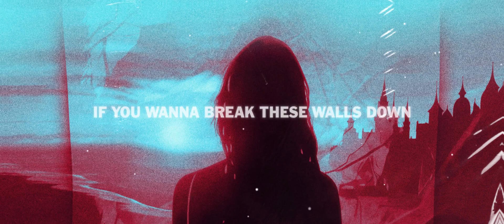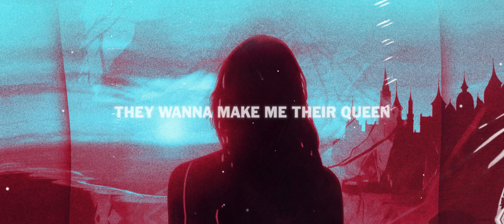The FifthGuys, Rich Fayden & Sofia Ford - Castle [Halsey Cover]